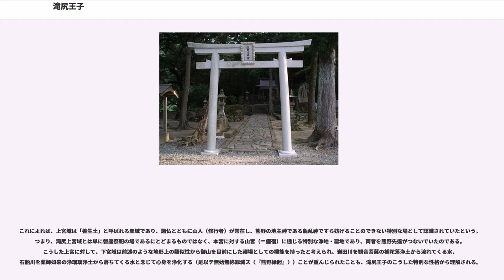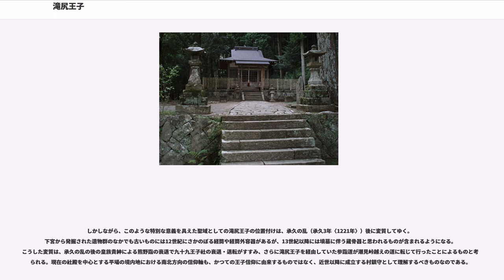滝尻王子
滝尻王子（たきじりおうじ）は和歌山県田辺市にある神社。現在の宗教法人としての名称は滝尻王子宮十郷神社（たきじりおうじぐうとうごうじんじゃ）。前身は九十九王子の滝尻王子で、五体王子の一つに数えられた（『熊野権現蔵王宝殿造功日記』）。

国の史跡「熊野参詣道」（2000年〈平成12年〉11月2日指定）の一部である。

現在は天照皇大神、日子火能迩々芸命、天忍穂耳命、日子穂々手見命、鵜茅葺不合命の5柱を祀るが、『熊野縁起』（正中元年〈1326年〉、仁和寺蔵）によれば九十九王子の一であった時代には不空羂索菩薩を本地としていた。

滝尻の地名は早くは『為房卿記』永保元年（1081年）10月2日条に見られ、『中右記』天仁2年（1109年）10月23日条には王子が既に成立していたことを示す記述がある。滝尻王子は熊野の神域への入り口として古くから重んじられ、『中右記』には「初めて御山の内に入る」との添書きがあるだけでなく、『源平盛衰記』にも同じ趣旨の記述を見出すことができる。中世熊野詣の頃には宿所があったともいわれ、藤原定家の「熊野道之間愚記」（『明月記』所収）建仁元年（1201年）10月13日条や藤原経光の参詣記（『民経記』所収、寛喜元年〈1229年〉）にそれを示唆する記述があるが、詳細は定かではない。

「滝尻」の名は、岩田川（富田川）と石船川（いしぶりがわ）の合流する地点に位置し、2つの急流がぶつかりあって滝のように音高く流れたことに由来すると伝えられる。古来の参詣道を精確に推定することは困難だが、参詣者が初めて岩田川に出会う稲葉根王子から滝尻王子まで、参詣者は何度となく岩田川を徒渉しなければならず、一種の難所であった。「熊野道之間愚記」建仁元年（1201年）10月13日条で、この間の道中について、幾度も川を渡り山を越さなければならないと述べると同時に、紅葉が川面に映るさまを見事であると讃えている。

滝尻王子に至った参詣者たちは、奉幣を行い、王子の目の前の流れに身を浸して垢離の儀礼を行った。滝尻王子における垢離について、鎌倉時代初期以降成立の寺社縁起『諸山縁起』は、

とし、さらに前出の『熊野縁起』は、

と述べて、観音菩薩の補陀落浄土から流れてくる岩田川の水と、薬師如来の浄瑠璃浄土から落ちてくる石船川の水で沐浴することで罪が滅される、と滝尻での垢離の意義が説かれている。

中世熊野詣においては、しばしば里神楽や経供養といった芸事奉納が通例のこととして行われていたことが、『吉記』承安4年（1174年）9月30日条や「熊野道之間愚記」、『熊野詣日記』応永34年（1437年）9月26日条に見られる。

ときには、後鳥羽院の参詣の際の様に歌会が開かれることもあった（「熊野道之間愚記」）。その歌会の参加者が自らの詠んだ歌を書き付けた懐紙を熊野懐紙（くまのかいし）といい、そのうち約30通が現存する。熊野詣の途上で催された歌会の様子を伝える熊野懐紙のうち9通は、正治2年（1200年）12月6日の滝尻王子での歌会のものである。熊野懐紙は、当時の歌人に珍重され、京で高値で売買されて、後鳥羽院政の収入にもなった。

しかし、承久3年（1221年）の承久の乱以後、都の皇族・貴紳の熊野参詣が途絶えると、荒廃がすすんだ。承久の乱からわずか8年後の寛喜元年（1229年）の藤原経光の参詣記には、

とあり、荒廃が著しい様子を伝えている。その中で、滝尻王子は、破壊転倒こそ免れているものの、目に余る荒廃の様相を呈していた。

その後、室町時代頃までには、岩田川を何度も渡渉しなければならない難路であることが嫌われて、参詣道が潮見峠越えに移行し、滝尻王子を経由しなくなったため、滝尻王子は近隣の住人のための叢社の地位に戻ったと考えられている。近世の記録ではあるが、『田辺領神社書上帳』（寛政4年〈1792年〉）によれば建前1間四方・境内40間四方、その堂舎は藤原秀衡の寄進によるものとされることから「秀衡堂（ひでひらどう）」と呼ばれたという。その由緒譚によれば、そのむかし藤原秀衡夫妻が熊野詣の途上で産気付き、滝尻王子裏手の窟で三男和泉三郎を出産した。秀衡夫妻は熊野権現に立願して子を窟に残し、熊野詣を遂げて帰ってきたところ、その子は孤狼に守られ、岩から滴り落ちる乳を飲んで育っていた。秀衡夫妻はこれを喜び、報恩と...